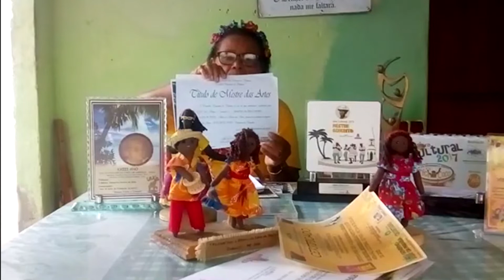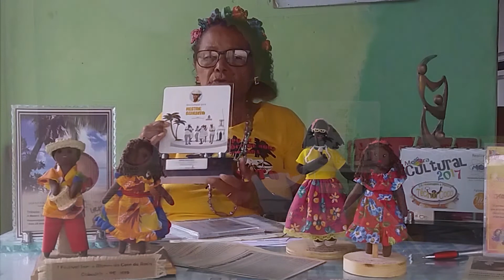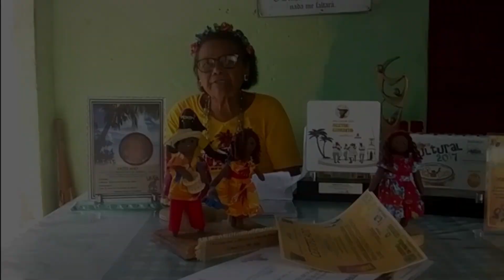Mestra Têca: Suas Histórias e Trajetória – Mestra Têca do Coco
MESTRA TÊCA DO COCO (Coco de Roda e Ciranda Do Mestre Benedito)  -

Culturas Populares - Cabedelo
Sinopse: Bate-papo descontraído com Terezinha da Silva Carneiro, mais conhecida como Mestra Têca do Coco. Nele, ela irá mostrar aos internautas toda a sua trajetória enquanto Mestra das Artes e também sobre o legado deixado por seu pai, O Mestre Benedito, que fundou o grupo Coco de Roda e Ciranda do Mestre Benedito, o qual ela hoje comanda.